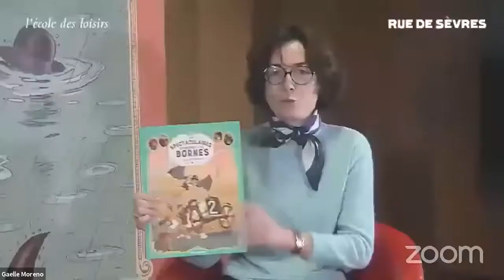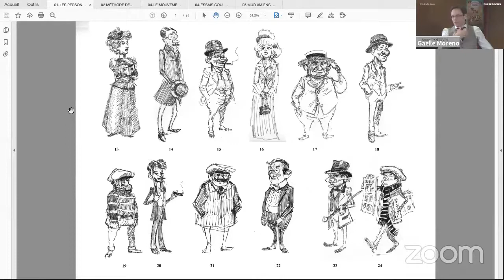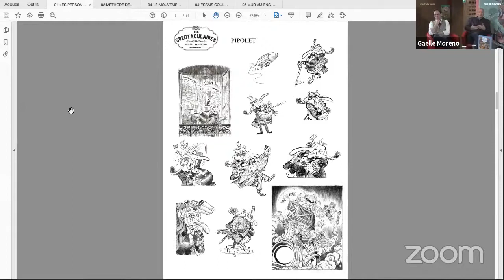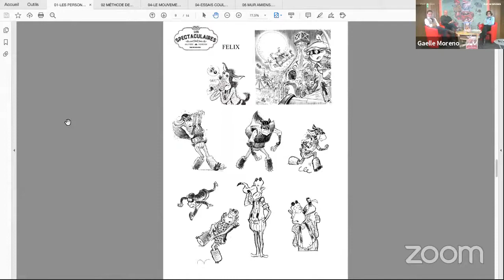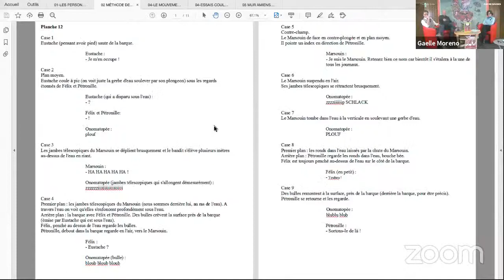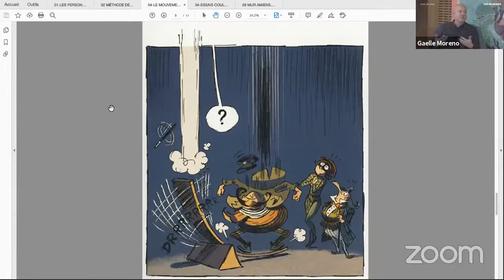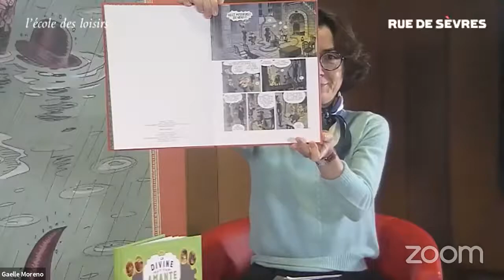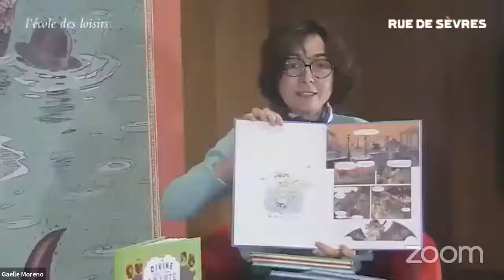Une BD Spectaculaire aux éditions Rue de Sèvres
Webinaire en compagnie de Régis Hautière et Arnaud Poitevin, animé par Charlotte Moundlic